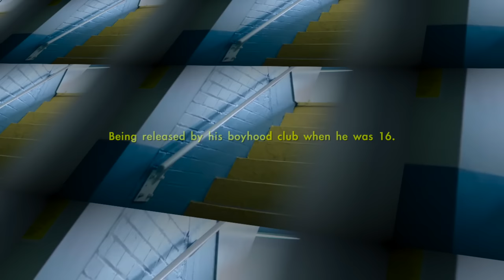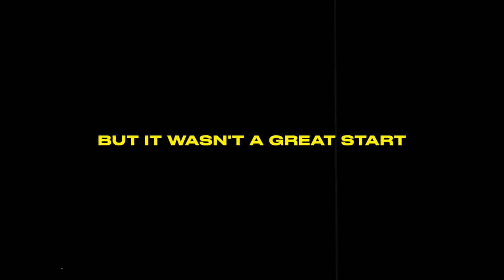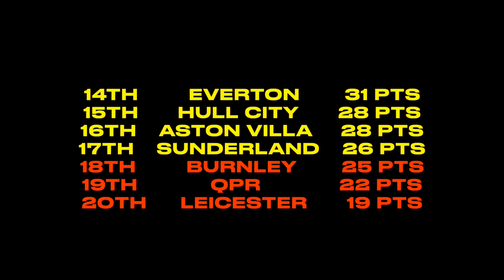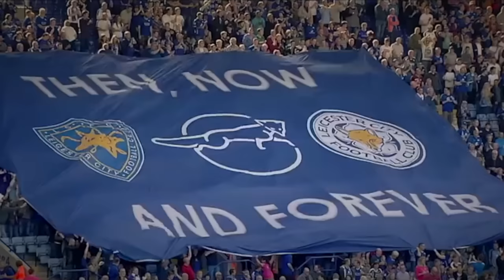How Jamie Vardy Became Football's Most Unlikely Hero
Jamie Vardy is an anomaly. His journey as a footballer has seen him beat the odds over and over again. His pure hunger for goals propelled him from Stocksbridge in the 8th Tier of English football, all the way to the Champions League with Leicester City.

00:00 Intro
00:35 Non-League Legend
02:56 Joining Leicester
04:29 5000 To 1
06:15 His Legacy